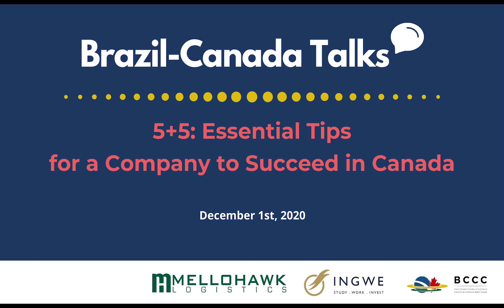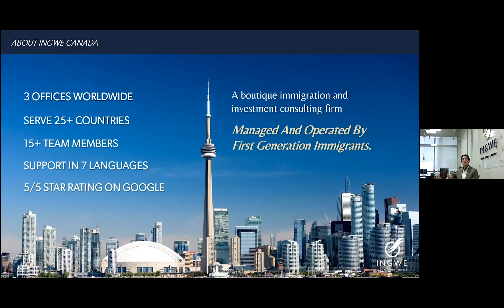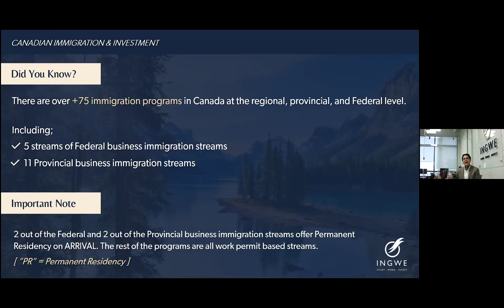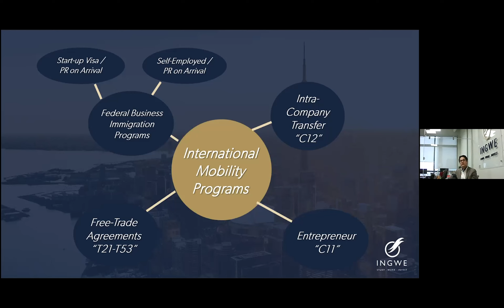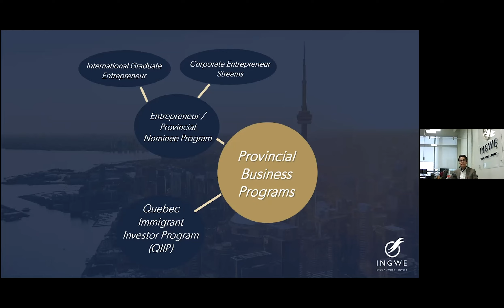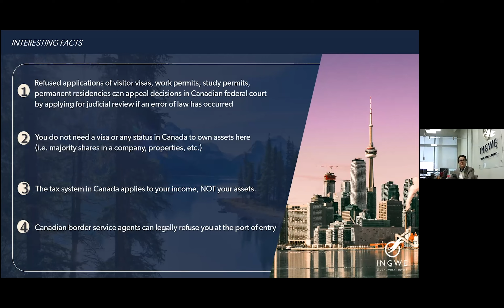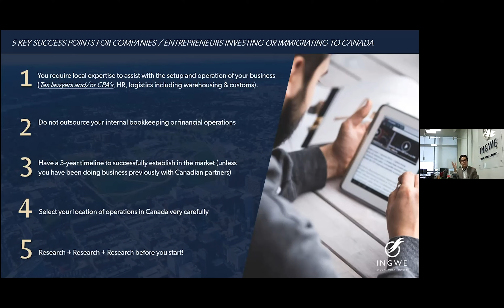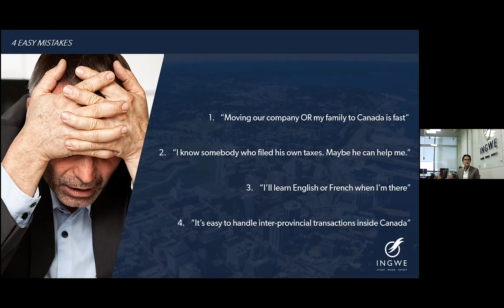INGWE Canada x BCCC x Mellohawk Present / 5 + 5 Essential Tips for a company to Succeed in Canada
Discover the five (5) main immigration programs suitable for companies looking to enter the Canadian market and the five (5) main points executives should consider when doing business in Canada.